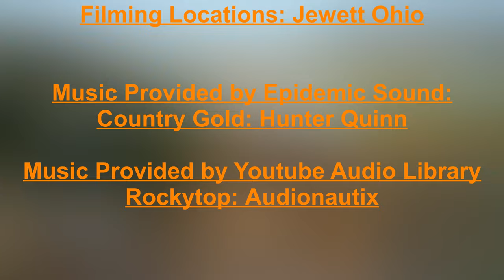Wheeling &Lake Erie 215 heads westbound through Jewett Ohio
I just happen to be in Jewett one Thursday evening when what I thought was 214 but 214 didn't run it only runs on Mondays, Wednesdays, and Fridays and it runs as needed on Tuesdays and Thursdays there was a train coming my way though it was 215 which I believe goes between Mingo junction and Brewster but that's what I think and I was once told the W&LE runs the 215 whenever they feel like it where back in the early 2000's it was a daily train along with the 212 which has been abolished for about a few years

Stay Safe See Y'all Next Time

Start your 30 day free trail today